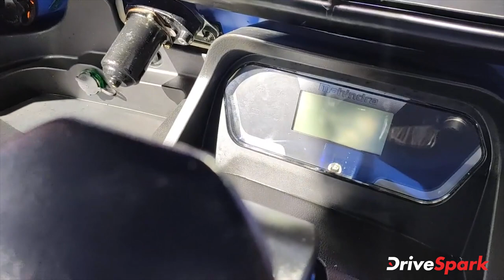Mahindra Electric Rickshaw पेश | Treo Electric | Auto Expo 2020 | Hindi DriveSpark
महिंद्रा इलेक्ट्रिक रिक्शा को ऑटो एक्सपो 2020 में प्रदर्शित किया गया है। महिंद्रा इलेक्ट्रिक रिक्शा के माध्यम से कंपनी देश में परिवहन के साधन को कार्बन मुक्त करने का प्रयास कर रही है। महिंद्रा इलेक्ट्रिक रिक्शा के बारें में जानने के लिए यह वीडियो देखें।